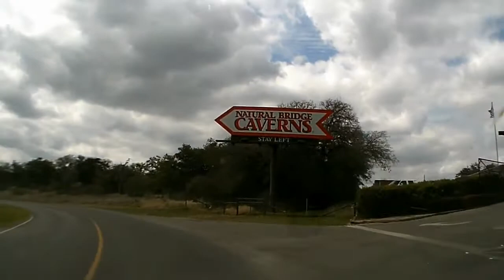Road to Natural Bridge Caverns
From I-35 to Natural Bridge Caverns